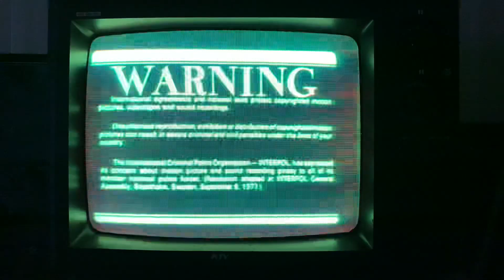Opening to No Retreat, No Surrender 3: Blood Brothers 1990 VHS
Here’s the order:

1. The King of the Kickboxers Trailer

2. The Chair Trailer

3. China O'Brien Trailer

4. Imperial Entertainment Logo

5. FBI Warning Screen

7. Interpol Warning Screen

8. Start of a Film

That’s All